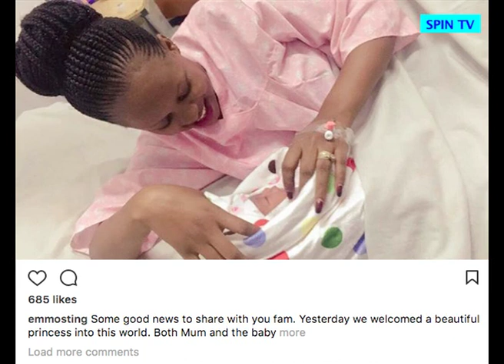Emmanuel Okwi apata mtoto wa kike